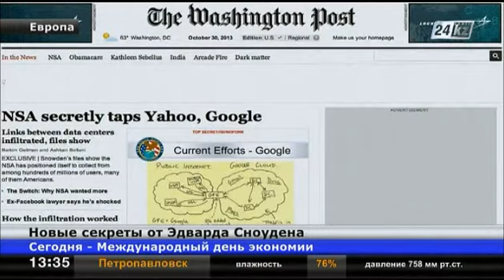Начатый Сноуденом шпионский скандал набирает обороты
Ведущие мировые издания публикуют новые секреты от Эдварда Сноудена.